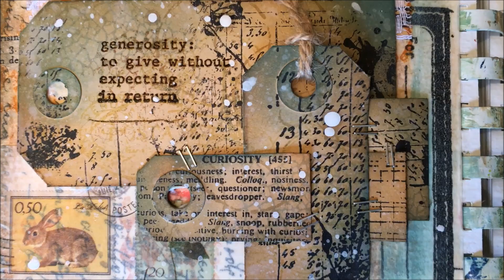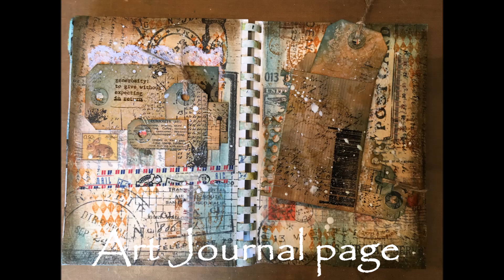Art Journal page "Vintage mail"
An art journal page I made for a swap.
Een vintage art journal pagina die ik voor een swap heb gemaakt.
Gemaakt door Kirsten van Miltenburg